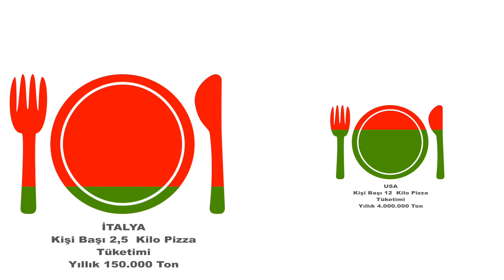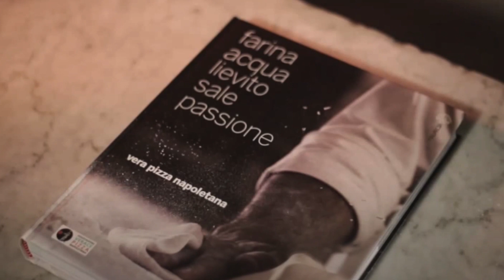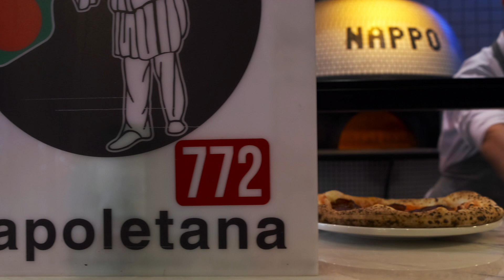Gerçek Napoliten Pizza Nedir? - Yenilir Yutulur Gerçekler (Bölüm 1)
Kanaldaki pizza içeriklerinden oluşan evreni genişletmeye devam ediyoruz. Bu sefer konumuz Vera Pizza Napoletana. Dünyada şu anda 467 Pizzaiolo Verace (gerçek Napoliten pizza ustası) var ve bunlardan biri de Nappo Pizza'nın kurucusu Özgür Kılınçlar. Özgür Bey ilk bölümden başlayarak profesyonel restoran ortamında gerçek Napoliten pizzayı derinlemesine bizlere aktaracak.